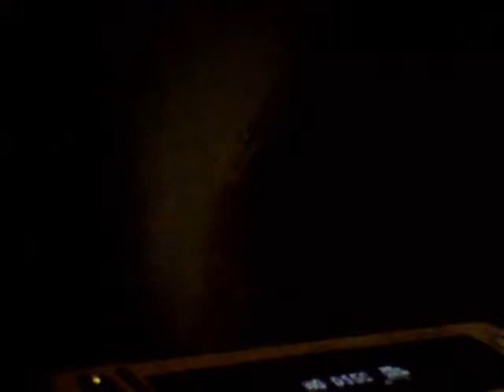Kensho Onuki Crossroads 2011 323 「日本を元気にするロック特集」part4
大貫憲章さんのトークイベントCrossroads 2011年3/23の動画です。part4はjim Carroll Band、Bad Religionです。普段あまりこういうの聴かないんですが、jim Carroll Bandはカッコいいなと思いました。そしてBad Religionはyu-ichiさんが元気になる曲だそうです。